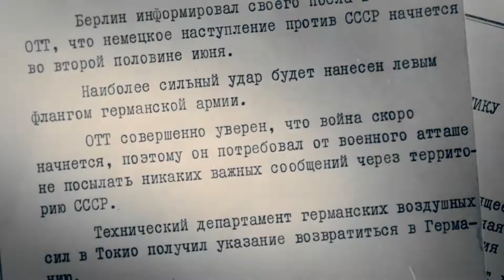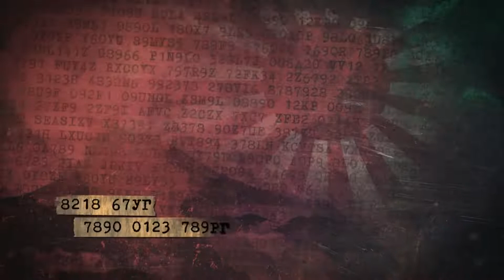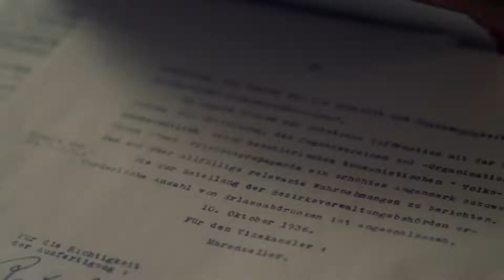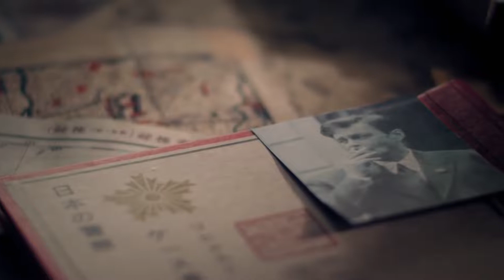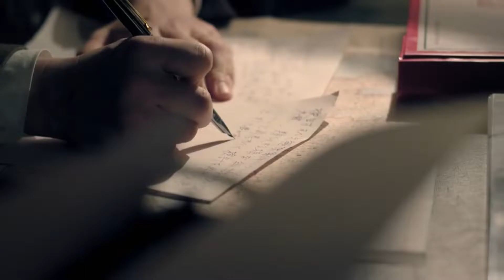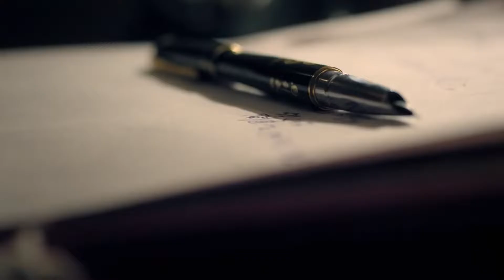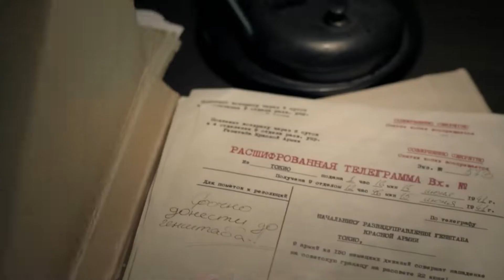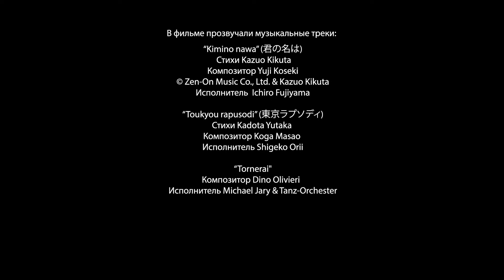Serie HD | RICHARD SORGE EL MAESTRO DEL ESPIONAJE (8/12) | Doblada en ESPAÑOL | Entre Amigas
EPISODIO 8